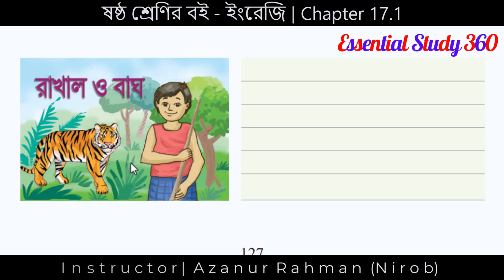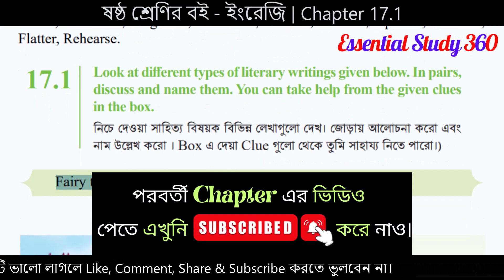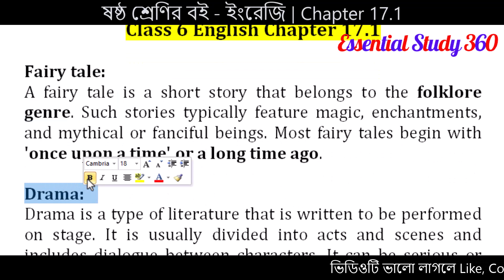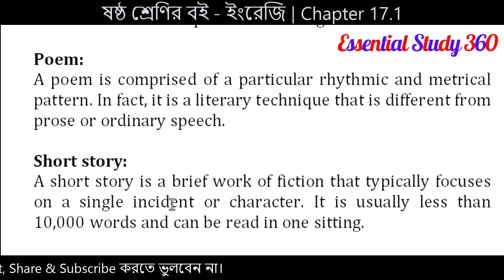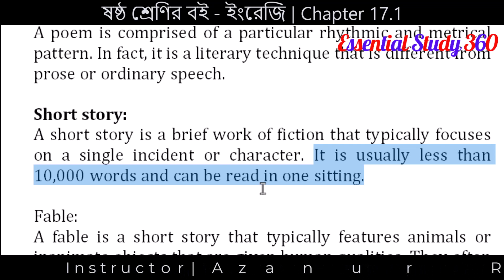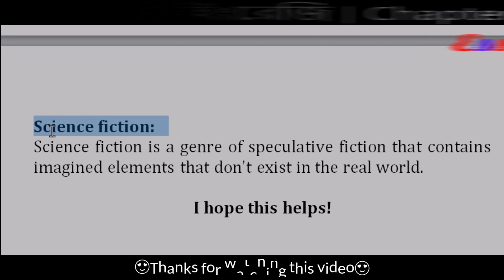Class 6 English - Chapter 17.1 | King Lear | Class Six English Page 127/128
Welcome to Essential Study 360! In this educational video, we will be diving into Class 6 English, specifically Chapter 17.1 on King Lear. Join us as we explore the content covered on pages 127/128 of your Class Six English textbook. This English lecture is designed to provide valuable insights to class six students, helping them to better understand and engage with the material. Don't miss out on this opportunity to enhance your learning experience!

SEVENTEEN
King Lear
New Vocabularies: Literary, Fairy tale, Science fiction, Fable, Impact, Moral
lesson, Dramatist, Tragedies, Comedies, Ancient, Curious, Opinion, Genuine,
Flatter, Rehearse.
17.1 Look at different types of literary writings given below. In pairs,
discuss and name them. You can take help from the given clues

 Fairy tale, Drama, Poem, Short story, Fable, Science fiction

CHAPTERS:
Intro 00:00
Class 6 English 17.1 Page 129 01:09
Conclusion 05:32